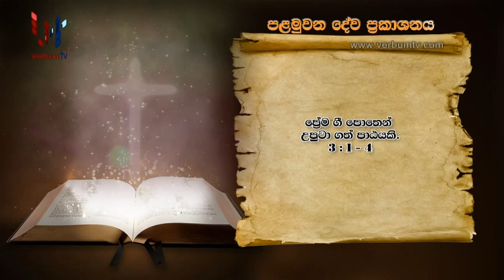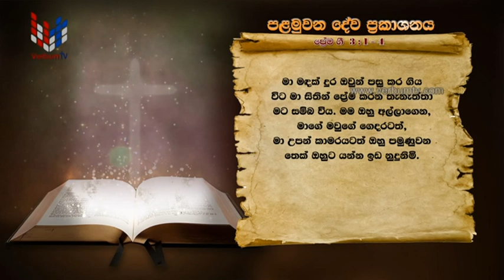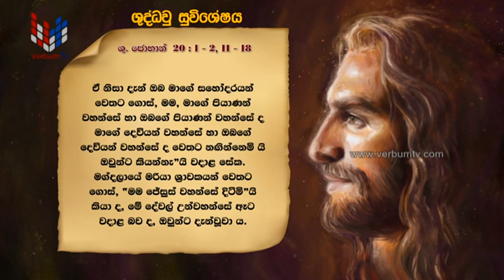SRI WACHANAYANO (ශ්‍රී වචනයාණෝ) SINHALA - EP 2544 - 2022 07 22